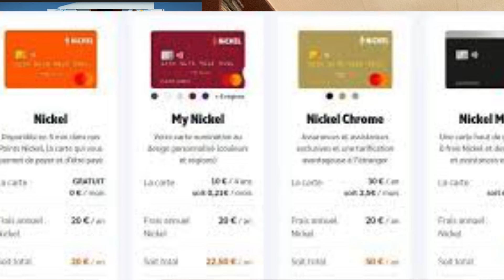Nickel : comment je gère mon compte principale ?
Site comparateur de banque
Si vous souhaitez faire un don  pour la
chaîne